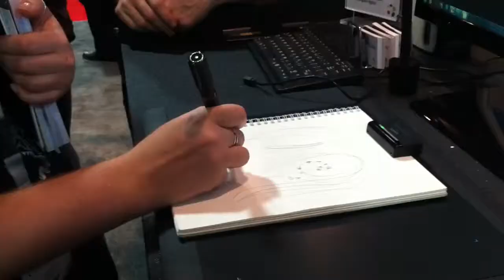Photoshop World Trip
Santa Fe College's Graphic Design Student Association's trip to Washington D.C. for Photoshop World.

Retimed using Trapcode Soundkeys in After Effects.